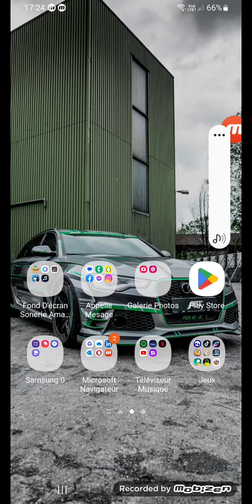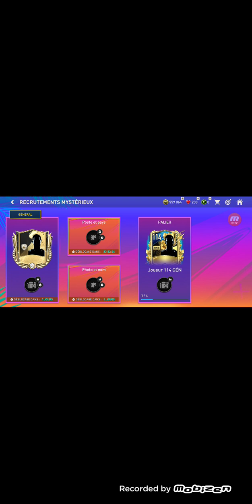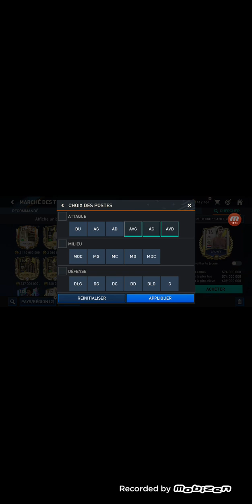vidéo fifa mobile